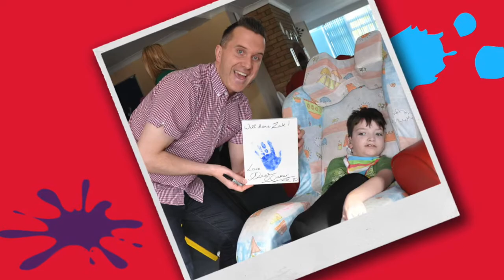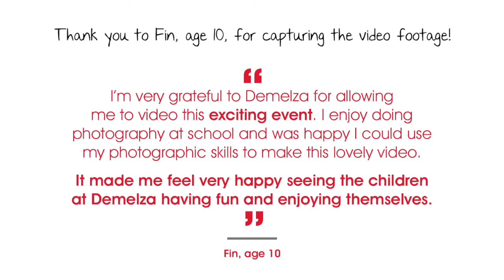When CBeebies' Mr Maker came to visit Demelza